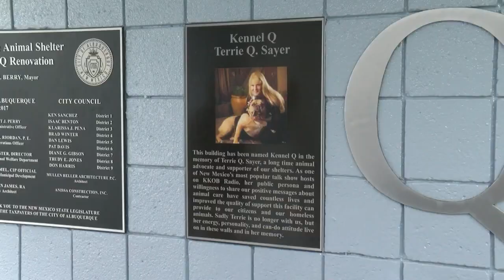Eastside Animal Shelter shows off kennel renovations